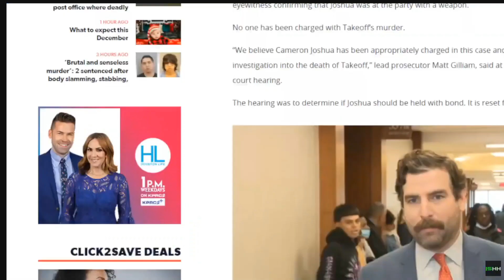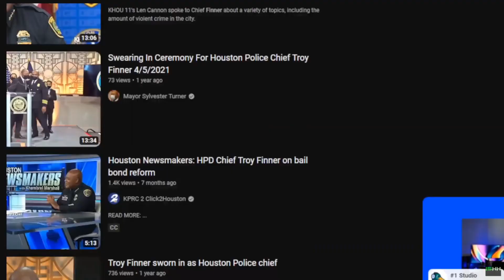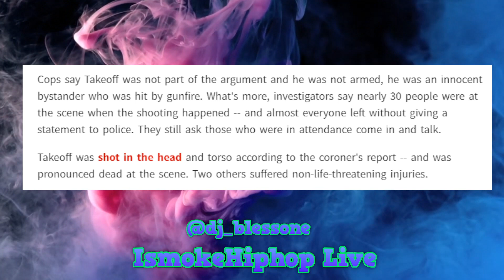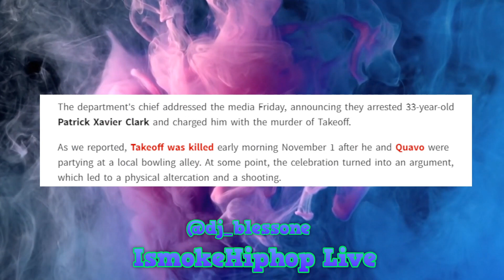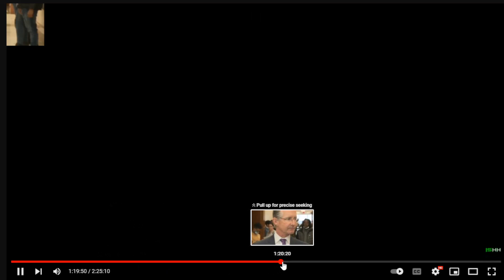MIGOS TAKEOFF MURDA GOT SOLVED BY LIL CAM 5TH WARD ATTORNEY? ALLEGEDLY COOPERATING WITH HPD! (FULL)